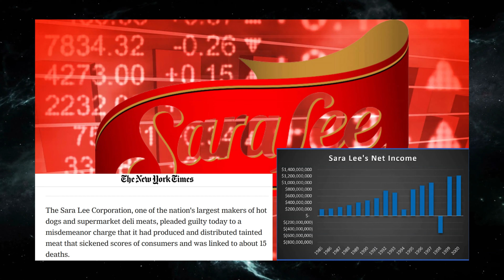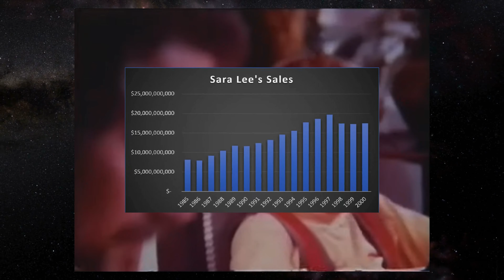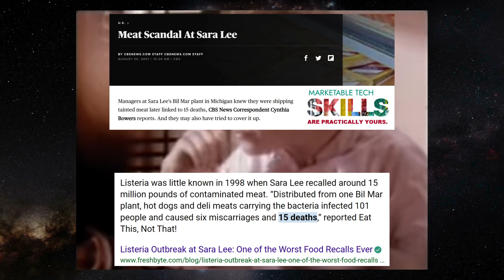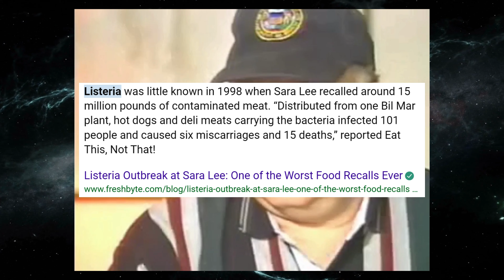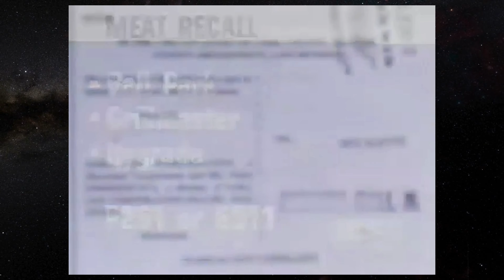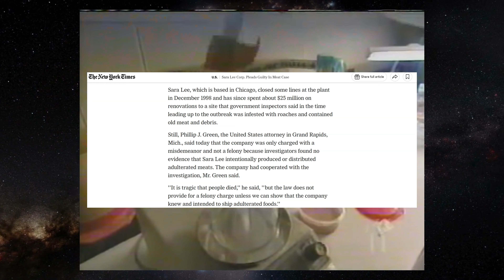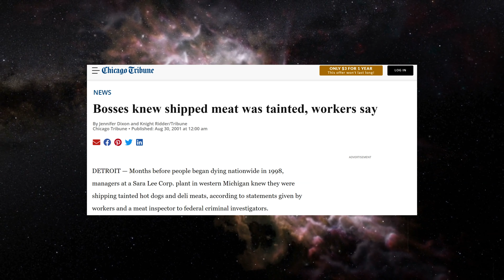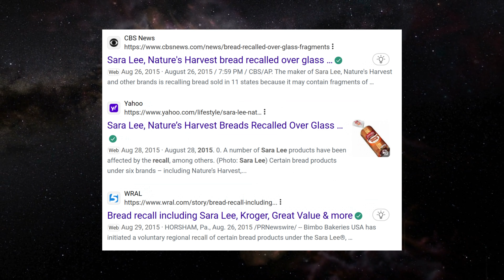The Sarah Lee Recall of 98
Sara Lee a brand of iconecy however that’s not always for the better, In 1998 a tragic recall of sheer emagnitude would occur across the USA!